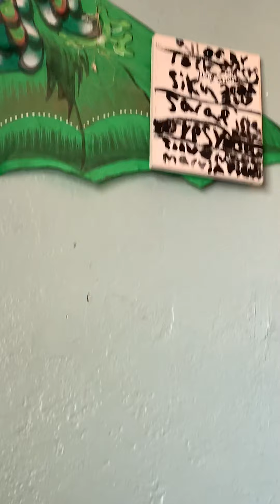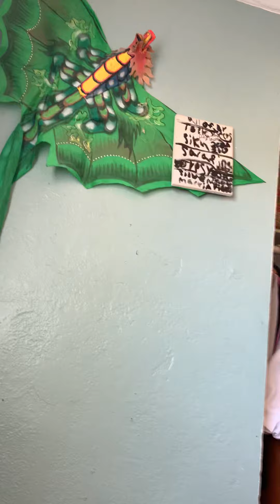Day 1 in 2022 made for kids and adults